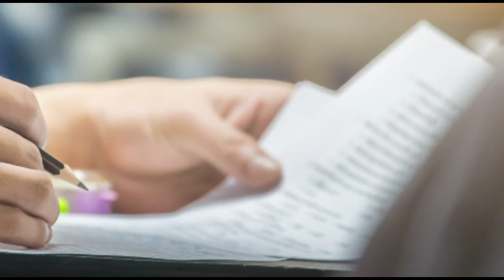Concentration, study, work, exam, pass, never give up, solfegio frequency, BGM